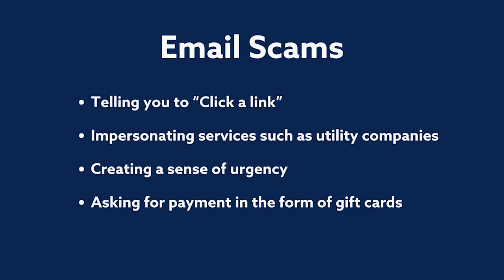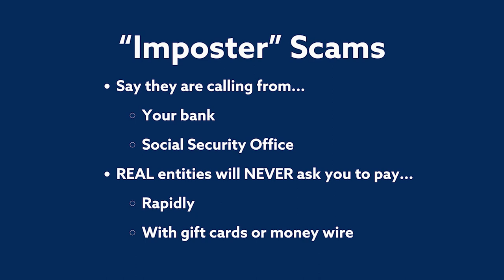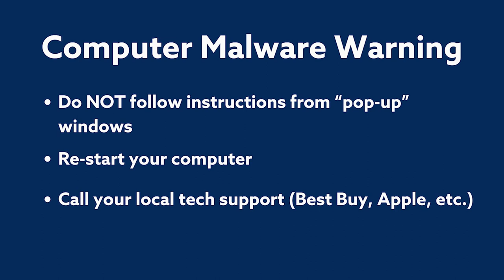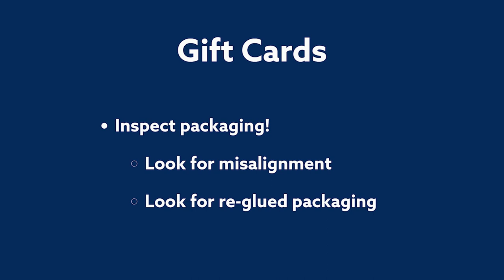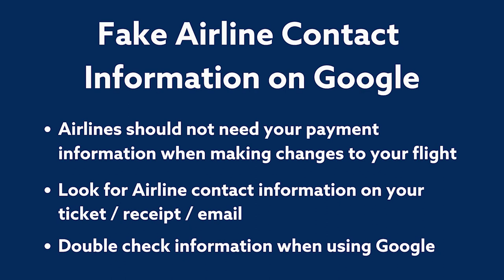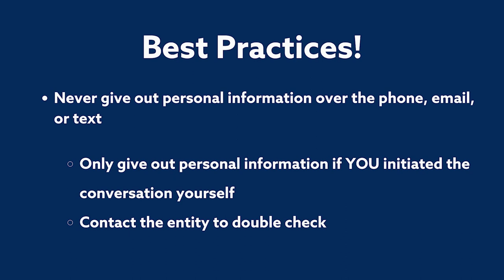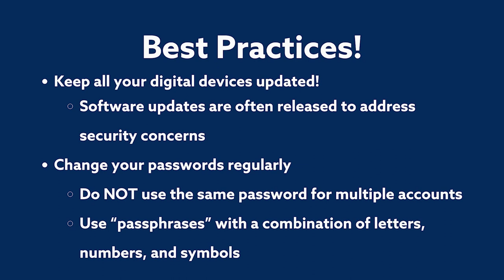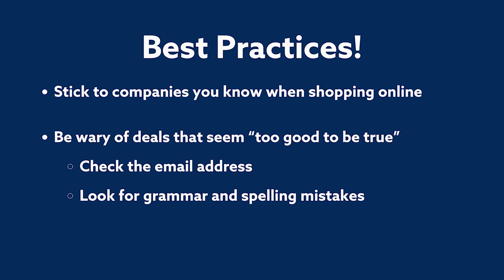How to Identify and Avoid Scams with Independent Living Resource Center SF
Learn how to identify current and older internet scams, as well as deceptive phone calls and texts in this presentation by Independent Living Resource Center SF. Get tips on how to avoid scams and what steps to take if you get scammed.

Independent Living Resource Center San Francisco (ILRCSF) is a disability rights advocacy and support organization. Their mission is to ensure that people with disabilities are full social and economic partners, within their families and within a fully accessible community. ILRCSF provides three types of services to the disability community: information, support, and advocacy.